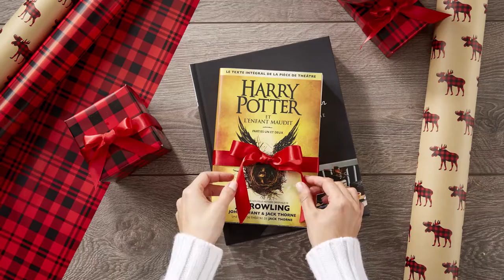Reading Socks | Chaussettes de lecture Indigo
Chaussettes de lecture Indigo. Confortables, jolies, douillettes et amusantes, des chaussettes pour tous.